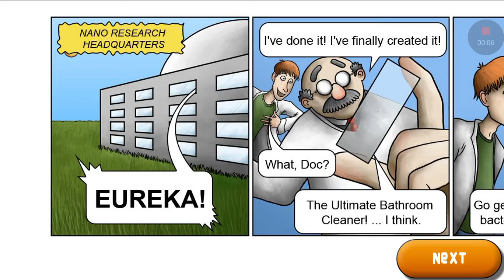Tasty planet (FULL) #1 ★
Долго пришлось ждать нового видео?